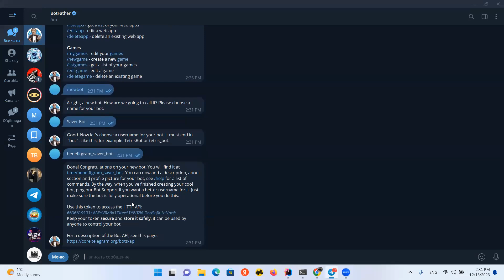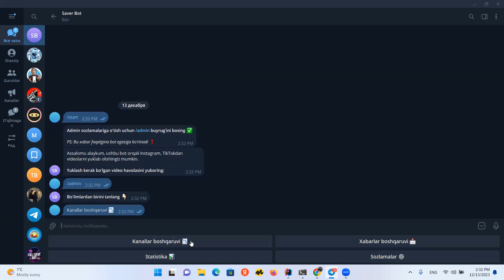30 SONIYADA TELEGRAM BOT YARATISH | TEZ VA OSON TELEGRAM BOT YARATING | MUKAMMAL BOT YARATISH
30 SONIYADA TELEGRAM BOT YARATISH | TEZ VA OSON TELEGRAM BOT YARATING | MUKAMMAL TELEGRAM BOT YARATISH